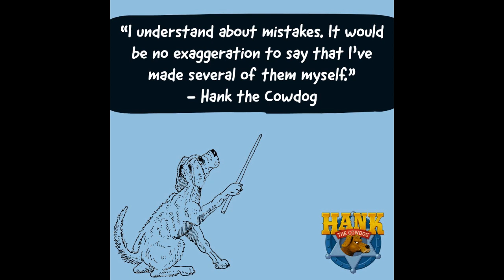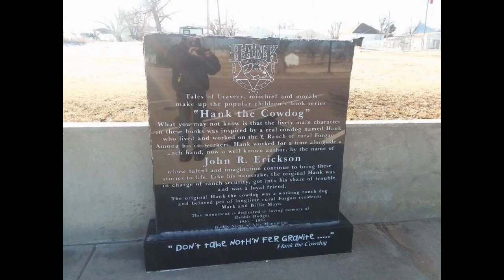Lanes Lair presents Hank the Cowdog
John R. Erickson has written and published 75 books and more than 600 articles, and is best known as the author of the Hank the Cowdog series of books, audio-books, and stage plays.

His stories have won a number of awards, including the Audie, Oppenheimer, Wrangler, and Lamplighter Awards, and have been translated into Spanish, Danish, Farsi, and Chinese.

The Hank the Cowdog series began as a self-publishing venture in his garage in 1982 and has endured to become one of the nation’s most popular series for children and families. Through the eyes of Hank the Cowdog, a smelly, smart-aleck Head of Ranch Security, Erickson gives readers a glimpse of daily life on a ranch in the West Texas Panhandle. USA Today calls the series "the best family entertainment in years.”

John Richard Erickson was born in Midland, Texas, on October 20, 1943, to Joseph W. Erickson and Anna Beth Curry Erickson, the youngest of three children. In 1946, the family moved to Perryton, Texas, in the northeastern Texas Panhandle. . .